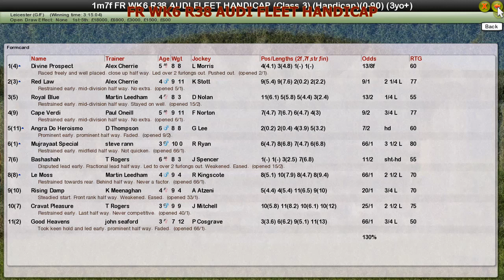FR WK6 R38 AUDI FLEET HANDICAP